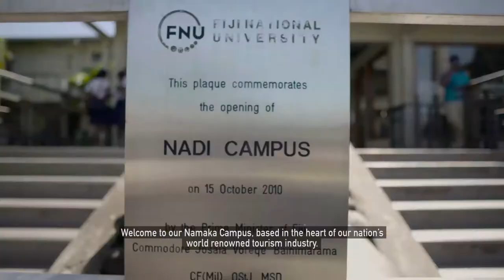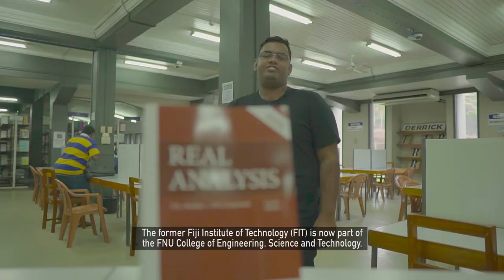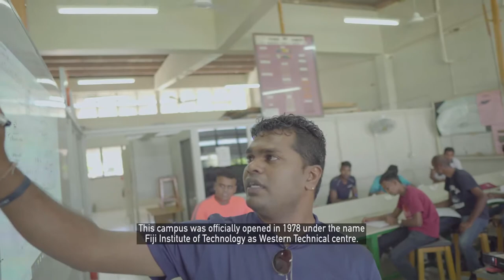FNU Campus Tour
Fiji National University
Published by Shanesh Prasad · 17 mins ·
Have you ever been curious about what our campuses and centres have to offer?

Well, here is your opportunity to take a short tour of our campuses and centres around Fiji :)